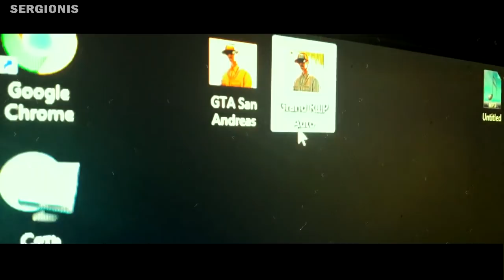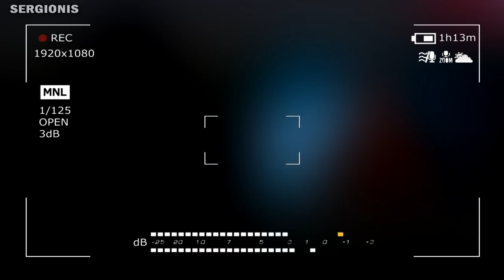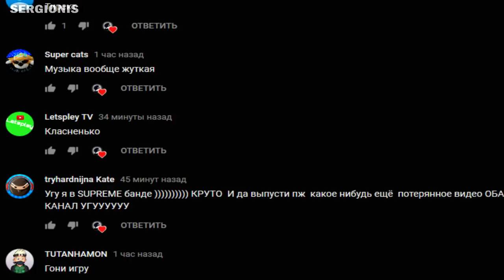НИКОГДА НЕ СКАЧИВАЙ ЭТУ ГТА | GTA | Grand Thaft Auto San Andreas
Никогда не играй и не скачивай эту ГТА!

СПРАШИВАЙ: ask.fm/s_e_r_h_y_i__k_i_n_g

гта сан андрес самп гта 5 гта 6 gta gta5 gtaSA samp